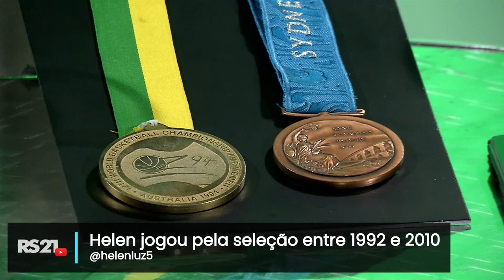Século 21 Esporte - Live - Rede Século 21 - 26/03/2021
Século 21 Esporte
Toda sexta-feira AO VIVO aqui no Youtube da Rede Século 21
Convidado: Helen Luz - Basquete